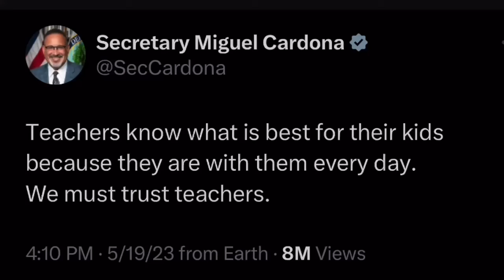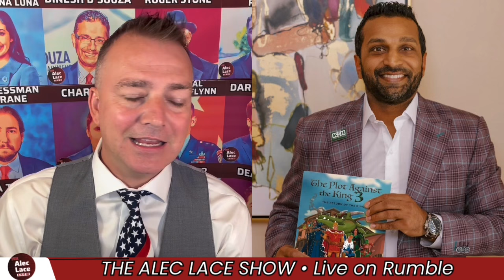Guests: Roger Stone, Kash Patel & Royce White | Trump Kamala Debate | Trump Sentencing | Alec Lace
The Alec Lace Show • Thursday, September 5th,  2024

Today Alec is joined by Roger Stone, Kash Patel and Royce White.

Government Gangsters: The Deep State, the Truth, and the Battle for Our Democracy